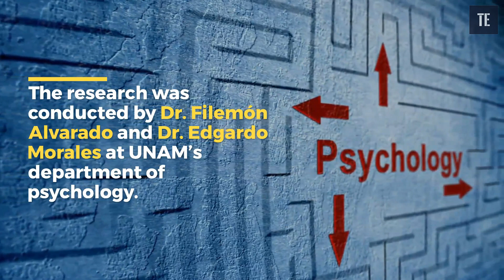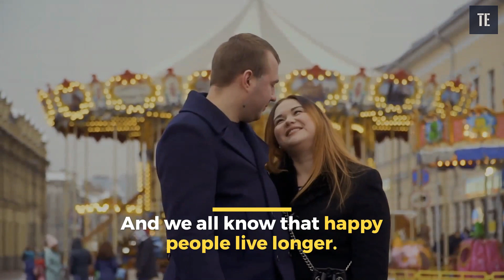Men Who Marry Fat Women Are Happier And Live Longer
A study by Dr. Filemón Alvarado and Dr. Edgardo Morales at UNAM’s psychology department suggests that marrying with fat women tend to have a healthy and happy life.